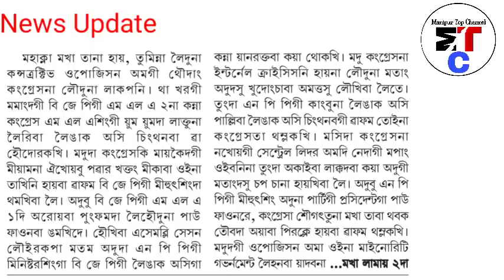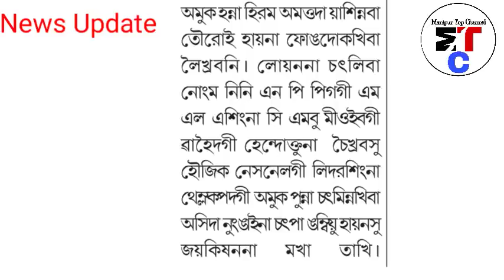Sokna Samnaruba Su Leitaba Chingnadana Test taoruba Positive Oiramle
Sokna Samnaruba Su Leitaba Chingnadana Test taoruba Positive Oiramle Heiri